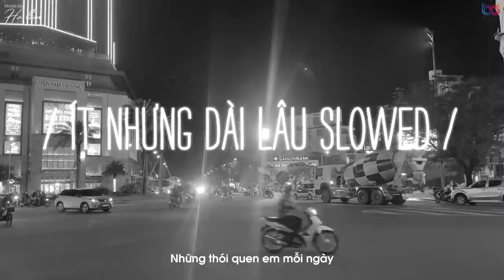/ Ít Nhưng Dài Lâu / Slowed + Reverb | Ít Thôi Nhé Không Nhiều Vì Từng Chiều Còn Hay Đưa Đón...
Lyrics :
Mai này trang giấy trắng nhật kí anh lưu sao đầy
Những thói quen em mỗi ngày
Hay hờn ghen giận dỗi chen lối đi trên đường về
Khi em giấc say anh ngồi đây

Ghi điều anh sợ nhất lạc mất em nơi đông người
Quen nắm tay em mất rồi
Ghi điều em thắc mắc câu hỏi yêu em thế nào
Anh yêu ít thôi nhưng dài lâu

ĐK :
Ít thôi nhé không nhiều vì từng chiều thường hay đưa đón
Đón em đến tương lai dễ thương như hiện tại
Ít thôi nhé em hỡi để hiểu thói quen nhau
Để đêm đêm khắc sâu những yêu thương nhiệm màu

Ít thôi nhé không cần nhiều thật nhiều vì anh đã hứa
Hứa sẽ mãi bên em đến khi em còn chờ
Ít thôi nhé em hỡi mới biết lúc xa nhau
Chỉ mong sao chữ lâu sẽ trôi qua thật mau

→Nếu có bất kỳ vấn đề bản quyền liên quan đến video xin hãy comment hoặc gửi email cho mình tại địa chỉ